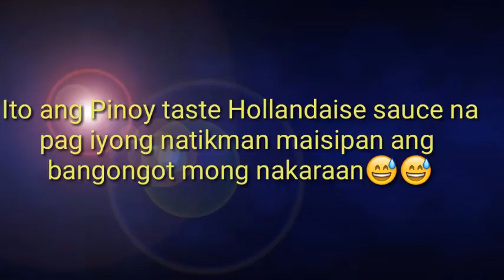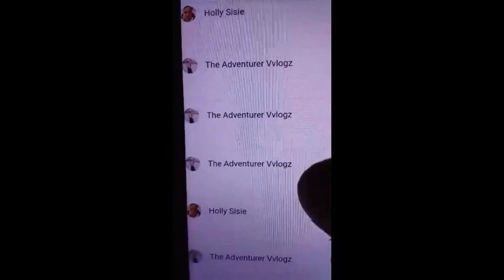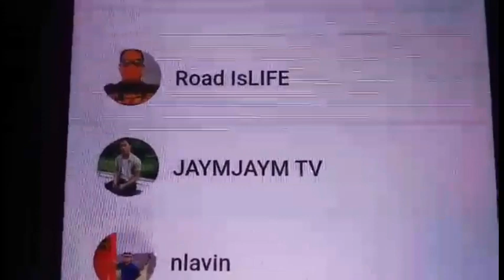How to make Hollandaise sauce my own version pinoy taste